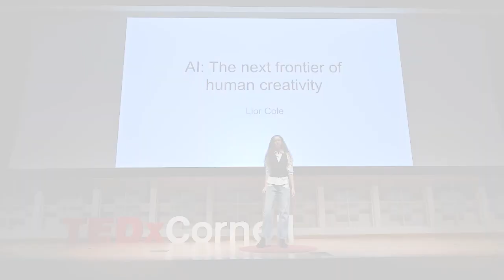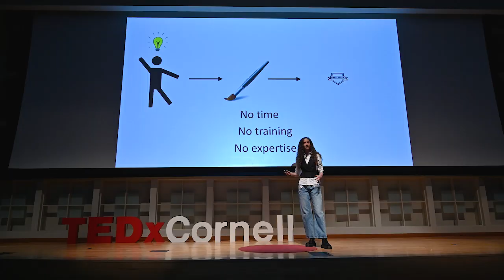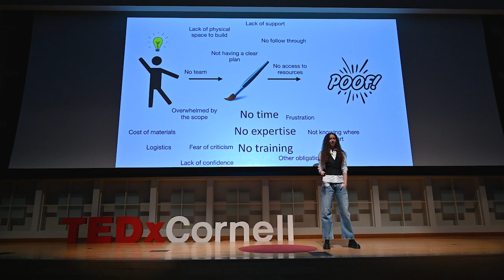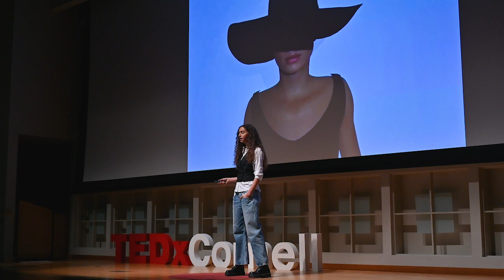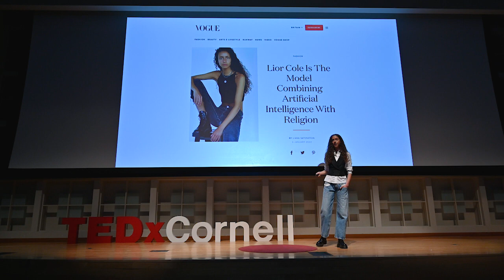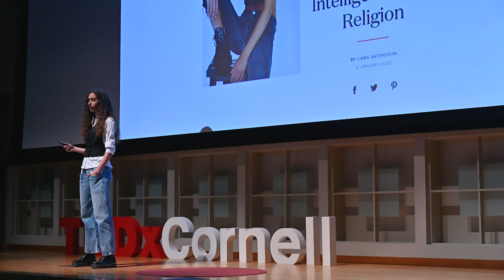AI: The Next Frontier of Human Creativity | Lior Cole | TEDxCornellUniversity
Lior is a worldwide IMG Model and Cornell CIS alumni who is passionate about democratizing access to AI/Web3 for under-represented groups in the space. After building various tech passion projects including a “Jewish” AI called Robo Rabbi, and creating @cornellfashioncollective’s first digital outfit, she is now building AI for the creative world through her VC-backed, pre-launch tech company. Her TEDxCornell talk will explore how AI and Web3 can work to expand creative boundaries and empower creators. Lior is a worldwide IMG Model and Cornell CIS alumni who is passionate about democratizing access to AI/Web3 for under-represented groups in the space. After building various tech passion projects including a “Jewish” AI called Robo Rabbi, and creating @cornellfashioncollective’s first digital outfit, she is now building AI for the creative world through her VC-backed, pre-launch tech company. Her TEDxCornell talk will explore how AI and Web3 can work to expand creative boundaries and empower creators. This talk was given at a TEDx event using the TED conference format but independently organized by a local community.